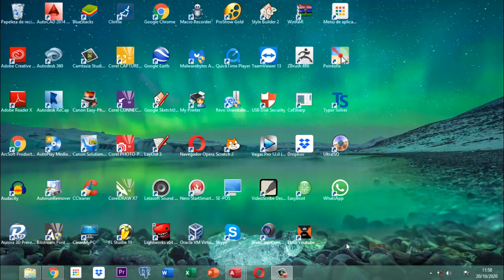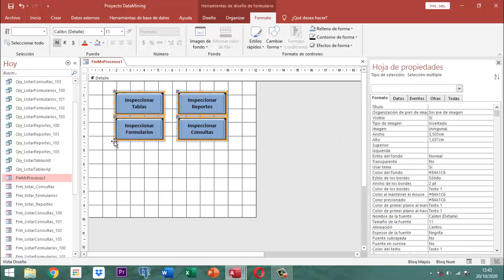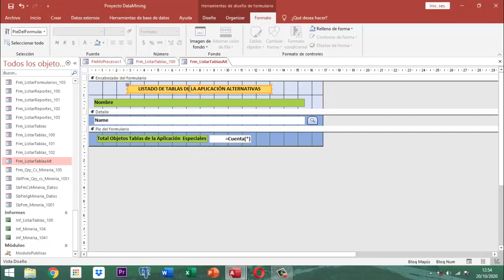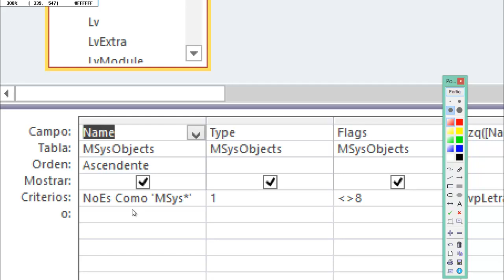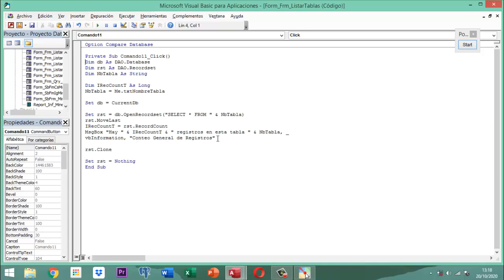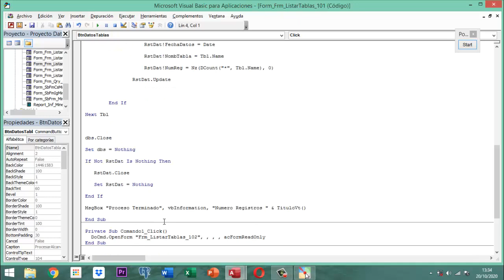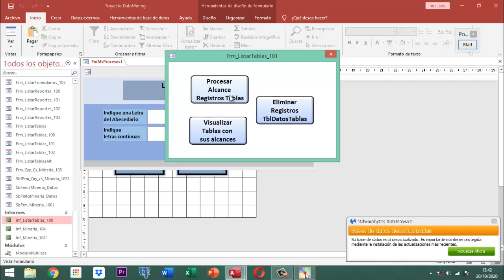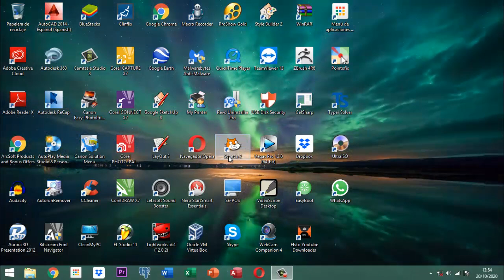Proyecto DataMining Bases Iniciales 030 BackEnd y FrontEnd pt02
Ilustración de herramientas que se utilizan en el Back End y Front End para control de las tablas en el proyecto Data Mining año 2020 dando fuerza a los procesos de Access para el control administrativo de su proyecto o empresa